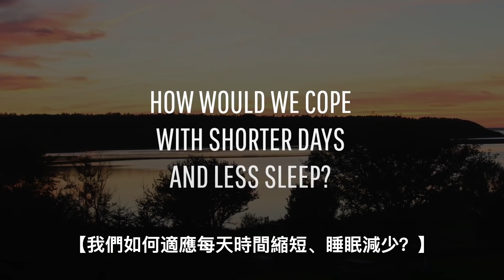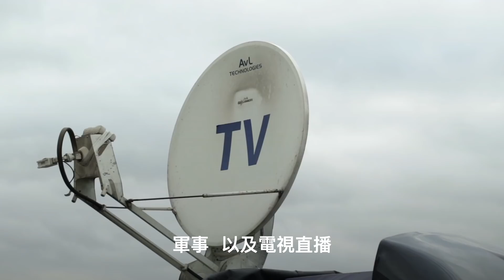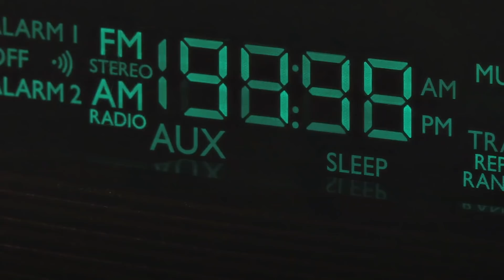如果地球的旋轉速度快兩倍,我們的生活會發生甚麼事情？ | 大膽科學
會不會早一點下班呢？